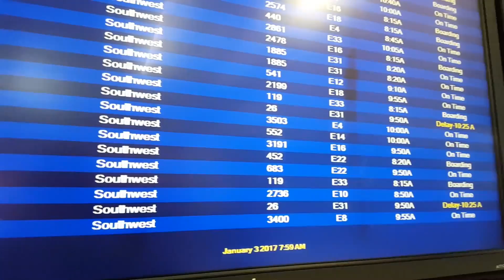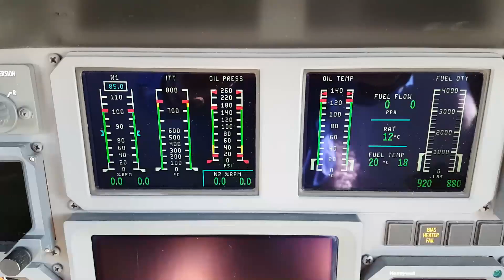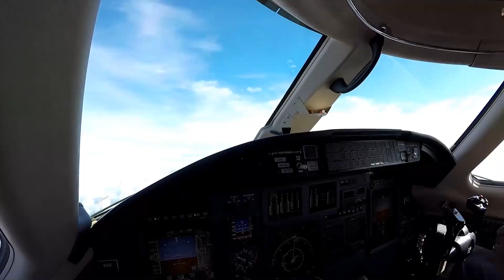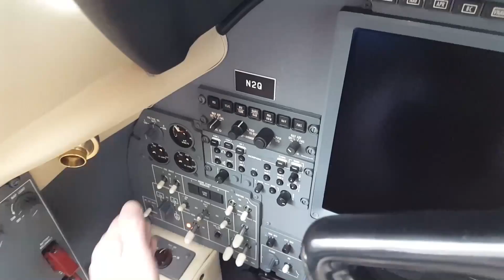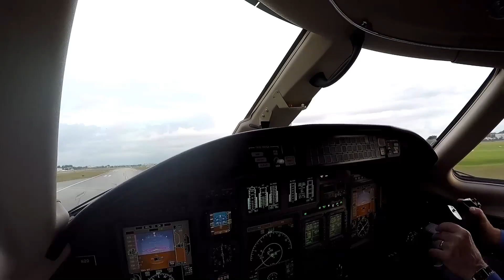MIAMI STORMS, Cessna Citation Naples to Miami Executive and Southwest, Pilot Vlog 120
Pilot vlog 120. We take a Southwest Airlines flight back to the Fort Myers airport and then take a taxi to the Naples airport. After taking on fuel we fly the Cessna Citation XLS from Naples to The Miami Executive Tamiami airport to pick up our passengers. Unfortunately, they're running late and we have to maneuver around some thunderstorms in the Miami area as we fly back to the Spirit of Saint Louis airport for a night landing.